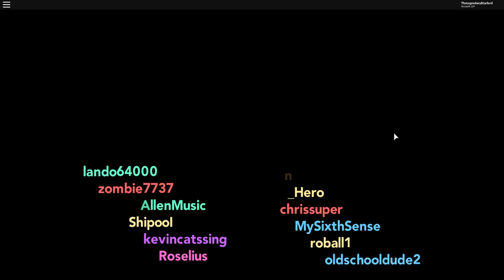NEW GAME MODES IN PBB!? - Pokemon Brick Bronze